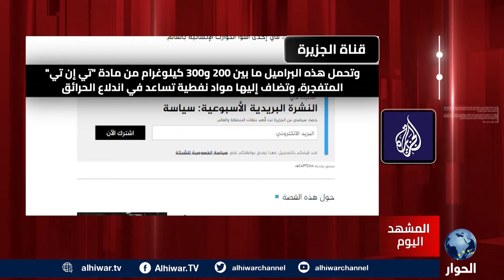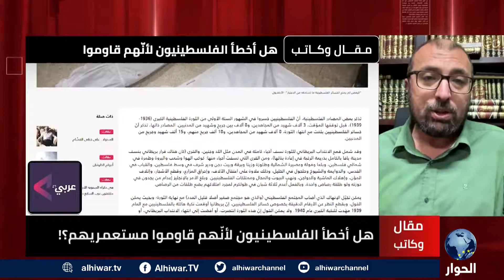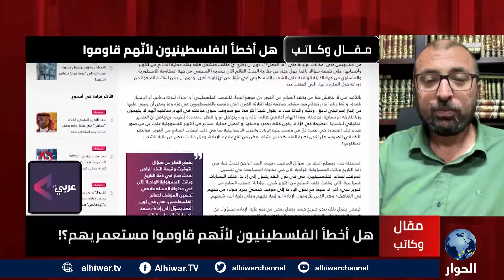إلى جانب الإبادة والتهجير.. الاحتلال يستخدم سلاح البراميل المتفجرة في عدوانه على غزة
إسرائيل تقتحم مستشفى كمال عدوان، عن ماذا تبحث؟
لماذا قصفت إسرائيل مدارس النزوح في الشمال؟
هل يخرج الفلسطينيون من شمال غزة على وقع القصف السمتمر؟

المشهد اليوم | 25 أكتوبر 2024 | جمال أحمد يستضيف كلا من:
سمير الخالدي، الكاتب والإعلامي التونسي.
يحيى حرب، الكاتب والباحث في شؤون الشرق الأوسط.
طالب العواد، الكاتب والمحلل السياسي.
ساري عرابي، الكاتب.